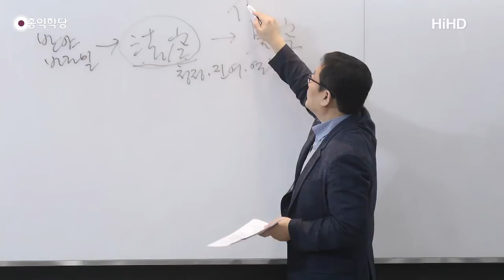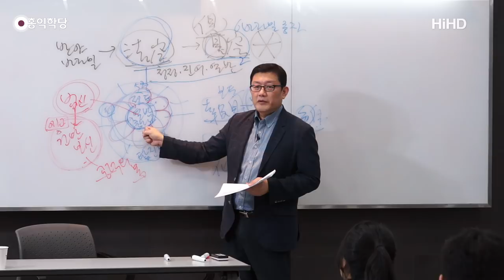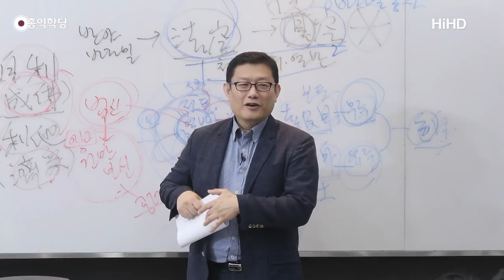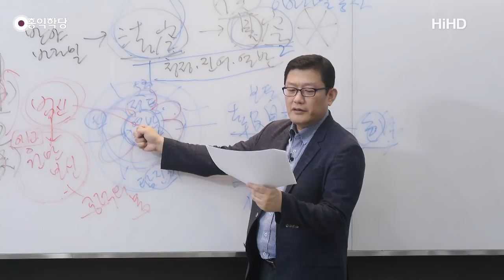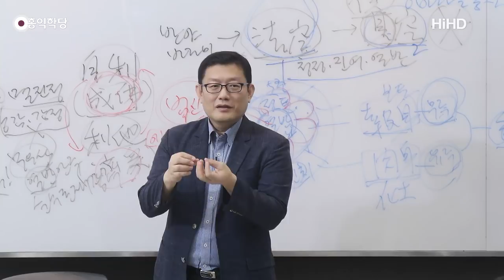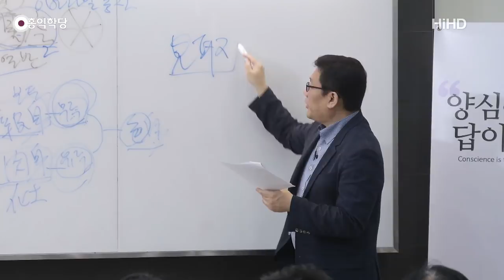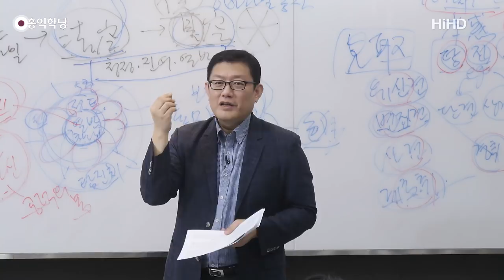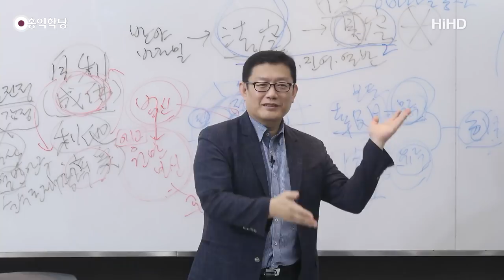[홍익학당] 윤홍식의 “유마경” 강의 32강 - 사리자에게 설하는 좌선의 도리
- 191123 「견성콘서트」